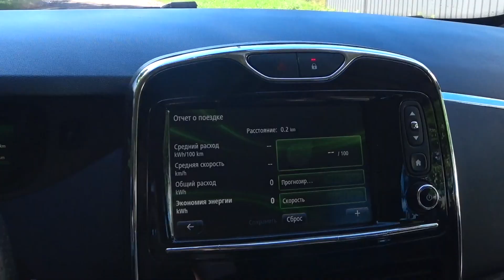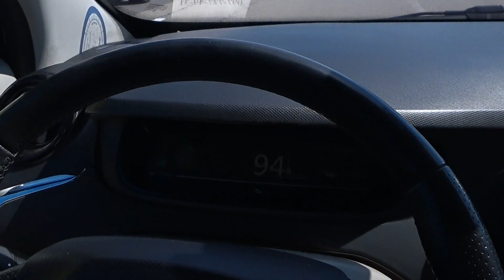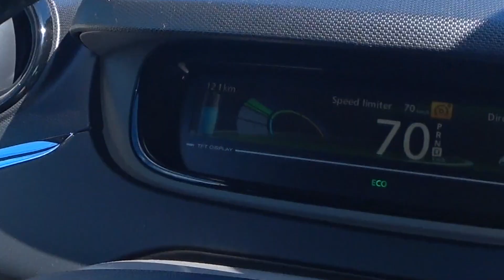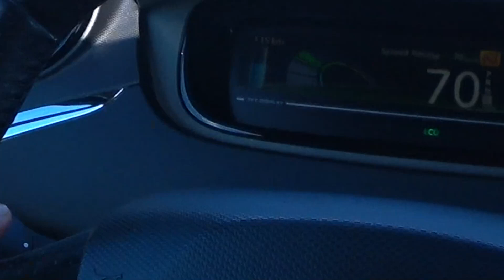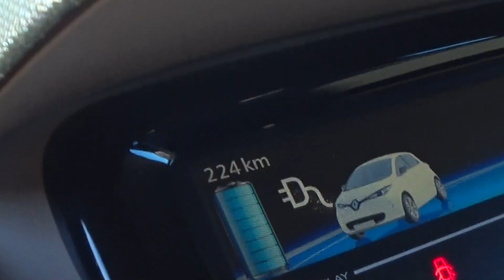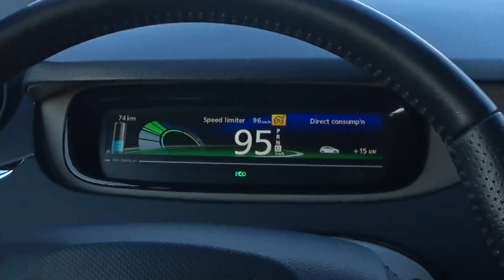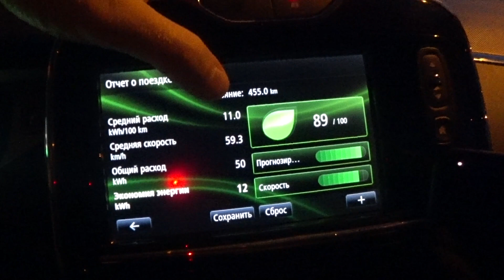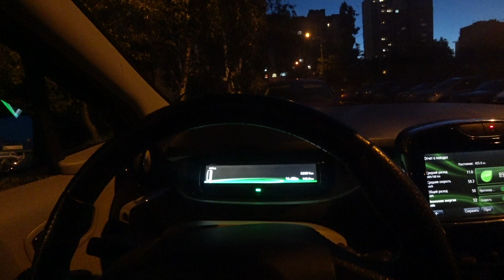Броди-Київ на Renault Zoe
Відео про мою зворотню поїздку на електромобілі Renault Zoe з Бродів (Львівська область) до Києва. Подолав відстань в 455 кілометрів. По дорозі здійснив 2 підзарядки, замість 4, як це було в минулому році.